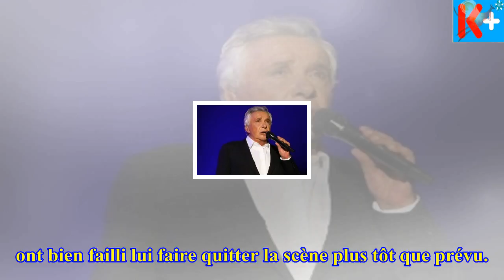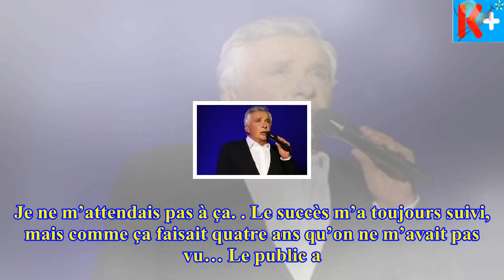«j’airetrouvémavoix»:michelsardouseconfiesursesproblèmesdesanté - Les nouvelles d'aujourd'hui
«j’airetrouvémavoix»:michelsardouseconfiesursesproblèmesdesanté-Lesnouvellesd'aujourd'hui
Alorsqu'illivreencemomentunetour­néeexcep­tion­nellejusqu'aumoisdemars2018,pourfairesesadieuxàlachan­son,MichelSardou,70ans,r...
►Thankyouforwatching!Pleasesubscribeandsharewithyourfriends!
HiGuys!Hopeyouhaveafunnytimewatchingvideos.